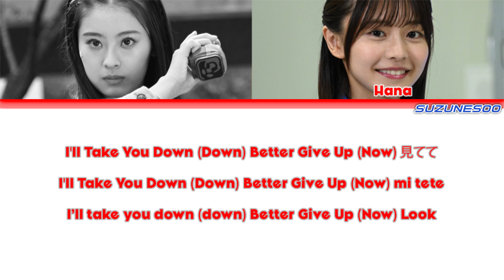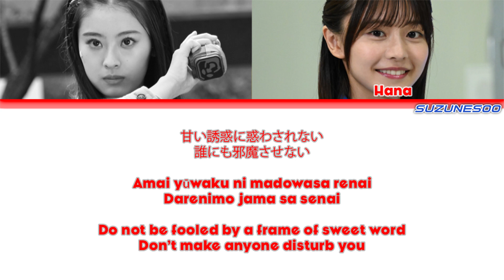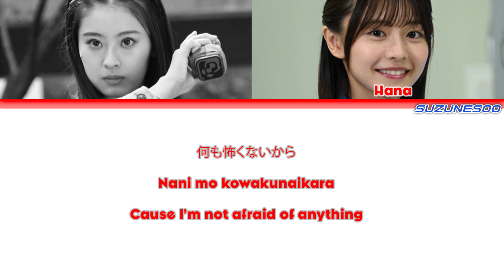How Would NiceFamily Girls Sing "Ready Go"? [KANJI+ROM+ENG] LYRICS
4Minute - Ready Go
[SINGLE] 4Minute - Ready Go!
Just a reminder ↓
- This channel is mostly whatever we feel like posting at the moment.
-  Do not expect requests to be fulfilled as this channel is not as active as our main channels.